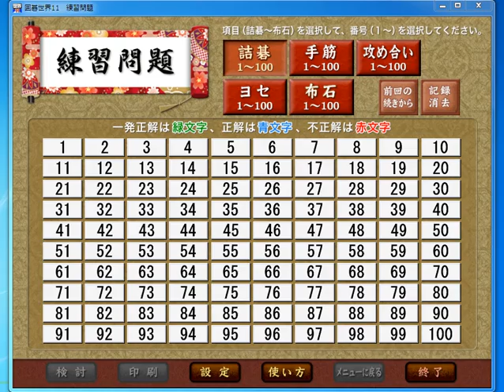囲碁世界11 練習問題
囲碁パソコンソフト「囲碁世界11」の練習問題